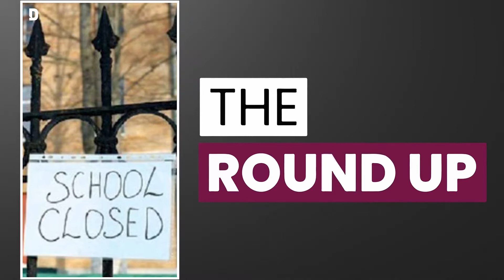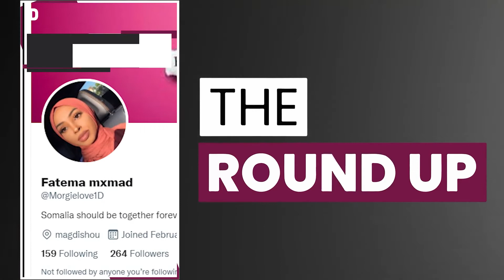The Roundup |13 January 2022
📖New Covid guidelines for schools.
📧 Anti-Qatar propaganda returns.
📝 License required to rent your house for the WorldCup
⛰️ Asma becomes the first Qatari woman to summit Antarctica’s highest mountain.